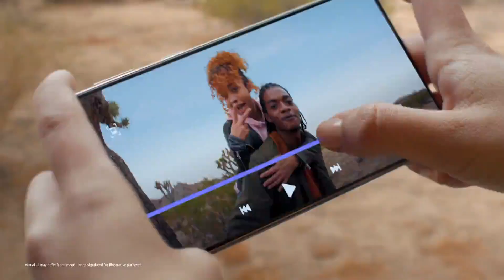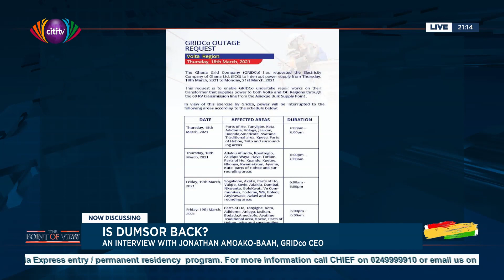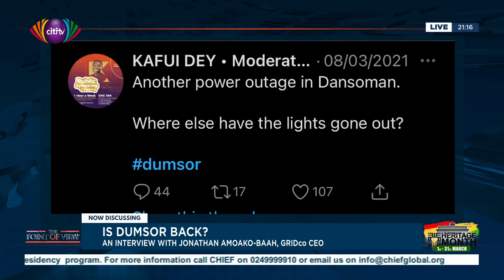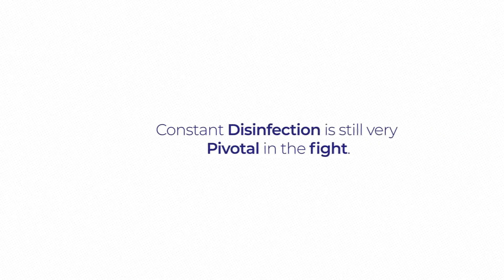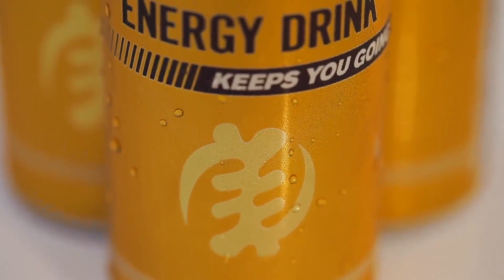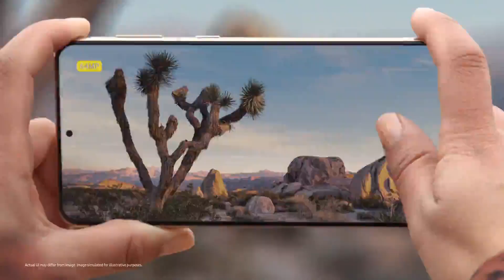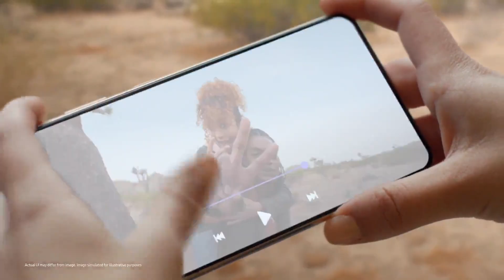"Is dumsor back ?" GRIDCo CEO Jonathan Amoako-Baah explains